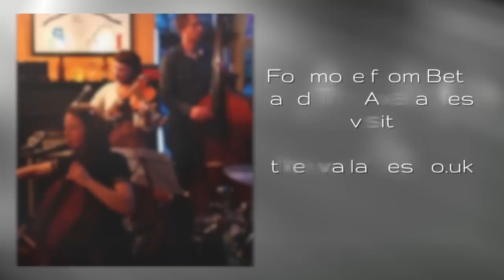Beth Porter & The Availables - Time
Beth & The Availables perform 'Time' at the Bath Folk Festival.